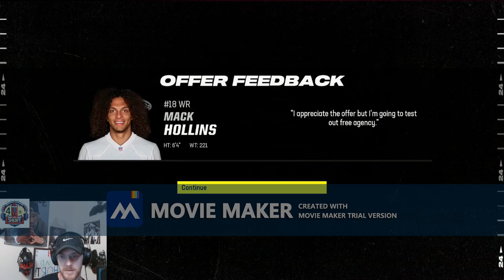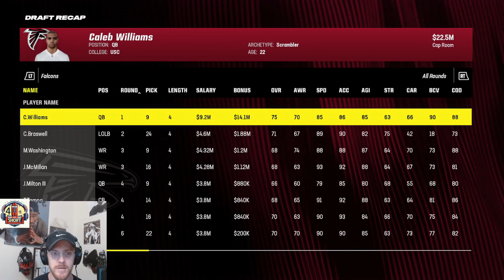Madden Franchise mode year 1!!! New Start!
We are taking over for the Atlanta Falcons Head coaching job! Start of year 1.